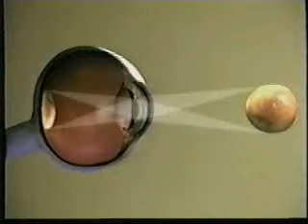Manejo Interdisciplinario del Estrabismo